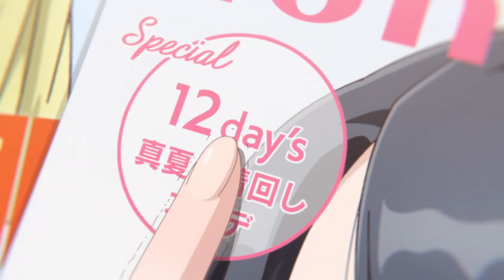Komi Shouko 1-Minute Cute Compilation Video 2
More cute moments of Komi Shouko. 😂😂😂

Anime: Komi Can't Communicate Episodes: 6, 9, 10, 11, 12.